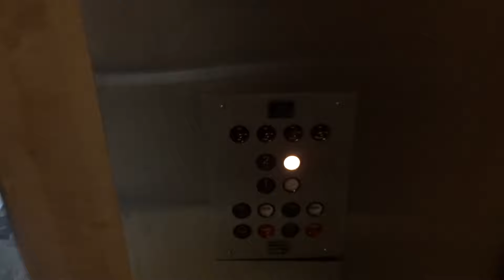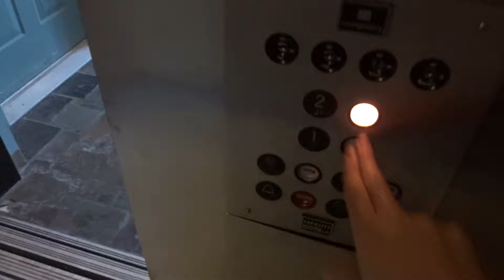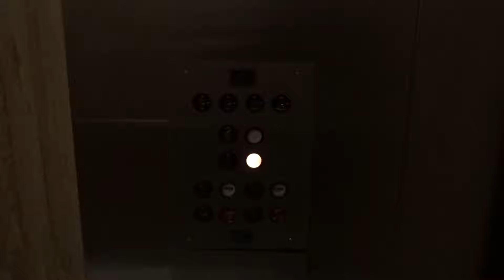Montgomery A-Series Hydraulic Elevator @ Junction Marketplace, White River Junction, VT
Very nice Montgomery.  Dover/ThyssenKrupp are the most popular elevators of the very few around here.  Its very cool to see an uncommon elevator type.

8/11/16